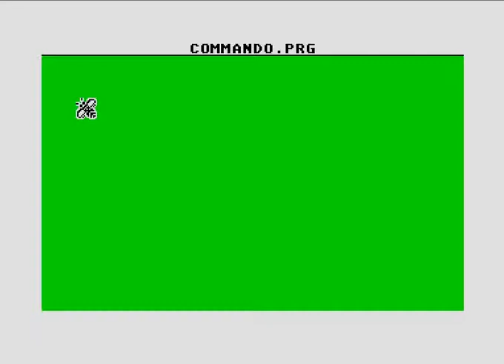Commando game Intro by NoExtra (ATARI STF) [2011]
Trainer game Commando for Elite.